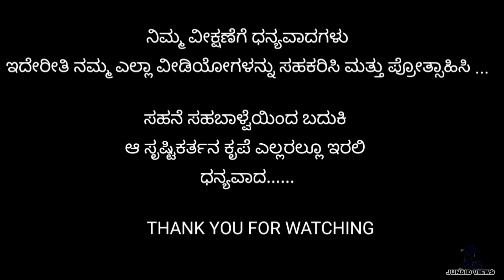GAS STOVE REPAIR AT HOME - JUNAID VIEWS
ಇದೇ ರೀತಿಯ ಅನೇಕ ವೀಡಿಯೋ ಗಳಿಗಾಗಿ

ನಿಮ್ಮ ಊರಿನಲ್ಲಿ ಪ್ರವಾಸಿ ತಾಣ ,ವಿಶೇಷ ವ್ಯಕ್ತಿ ಗಳಿದ್ದರೆ ನಮಗೆ ತಿಳಿಸಿ.
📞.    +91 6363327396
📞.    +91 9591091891